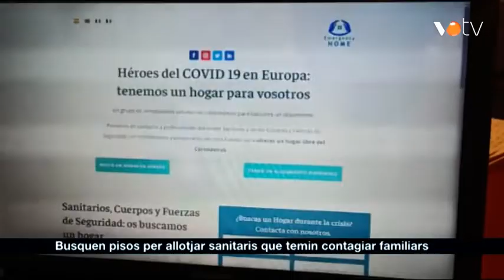VOTV - Busquen pisos per allotjar sanitaris que temin contagiar familiars